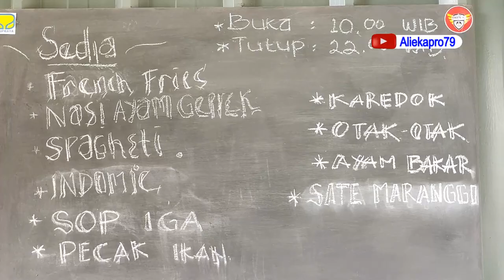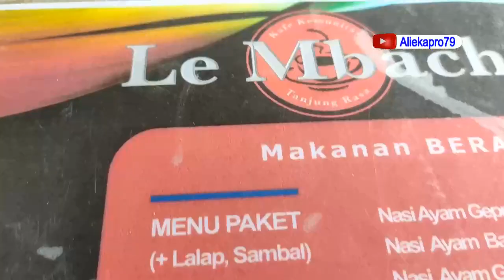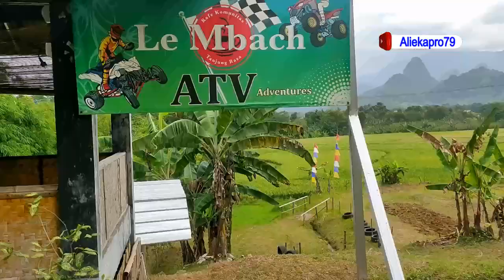Le Mbach ‼️ WISATA KULINER CARIU Dengan View Gunung perbukitan Dan Sawah✔️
Perjalanan Video Saya kali ini coba eksplor salah satu wisata kuliner yang ada di daerah cariu
dengan viewnya menghadap langsung ke gunung perbukitan dan juga sawah.
Lokasinya sangat strategis karena berada di pinggir jalan raya cariu
Tepatnya beralamat di Jl.Cariu yang mengarah ke cianjur
Ds.tanjung rasa kecamatan tanjung sari Cariu Bogor
Buka Pukul 10 dan tutup pukul 22 wib.
disini juga terdapat area bermain anak,Atv,mushola,toilet,juga saung makan dengan view pegunungan.
Lebih jelasnya saksikan tayangan vidio ini yaaa...
jangan lupa dukung dan suport terus channel ini dengan cara
KOMENT
SHARE Kesosial Media Kalian sebanyak banyaknya.
Terimakasih.